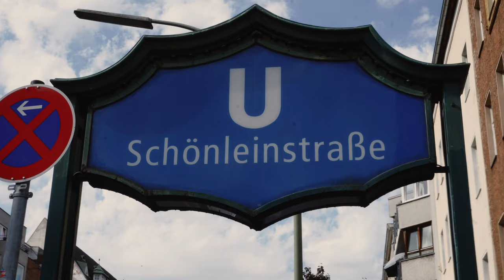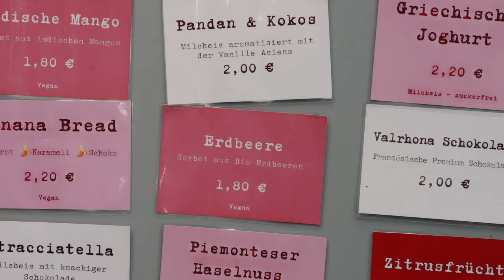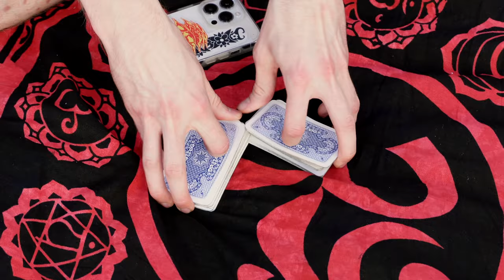the RIGHT THINGS to do in BERLIN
The best things to do in summer Berlin.
This is my point of view. Cinematic vlog. It's not a tutorial or something like that.

goo.gl/qJQMOs
2. Smile (Creative Commons) FREE vlog banjo background By Unwritten Stories